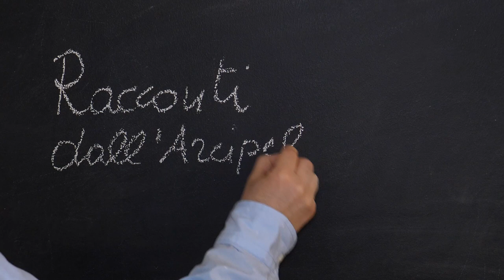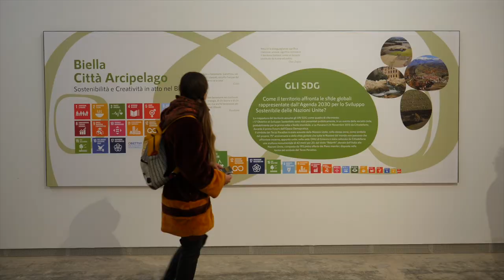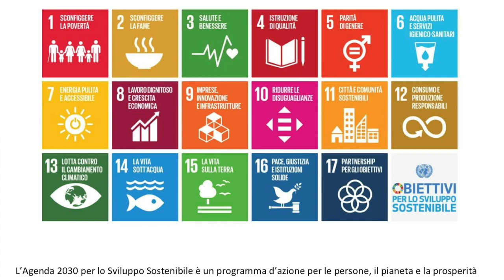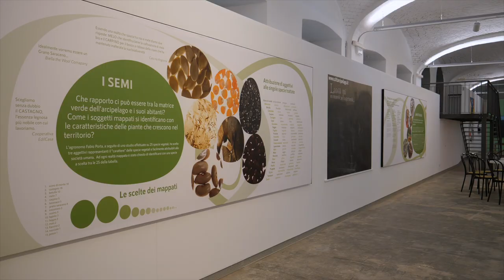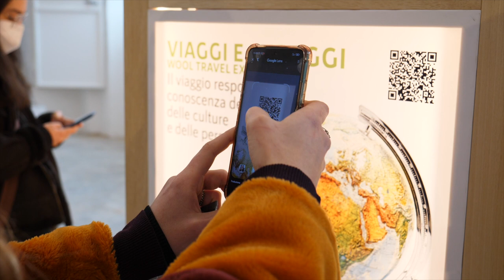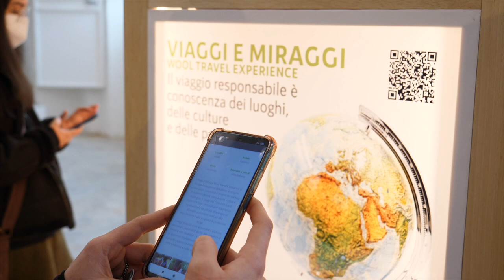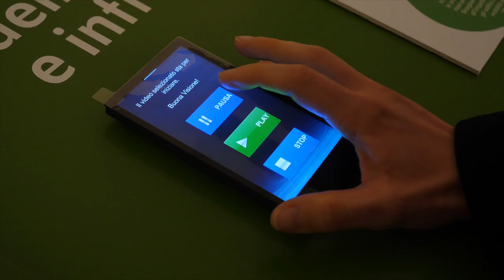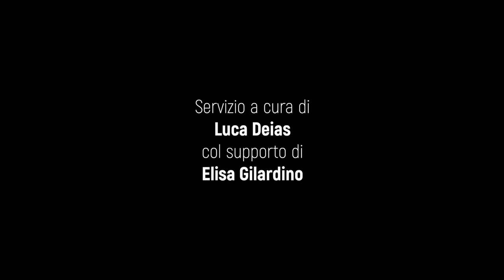"Racconti dall'Arcipelago #1" - Paolo Naldini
Prende il via la nostra rubrica "Racconti dall'Arcipelago", che darà voce, attraverso interviste e testimonianze, alle eccellenze innovative e sostenibili del Biellese.
L'episodio inaugurale, attraverso le parole di Paolo Naldini, direttore di Cittadellarte, mette in luce obiettivi e peculiarità della mostra laboratorio territoriale "Biella Città Arcipelago" a cui fa riferimento il nuovo format.
Servizio a cura di Luca Deias ed Elisa Gilardino.
Regia, riprese e montaggio di Andrea Battagin.
Vestire l’abito è una metafora: mettersi nei panni dell’altro significa sperimentare la possibilità di cambiare veste per cambiare “costume”, comprendendo altri punti di vista per convivere in armonia con il mondo che ci circonda. È in quest’ottica che Paolo Naldini propone nel corso dell'intervista una narrazione a tinte performative indossando 4 costumi differenti.

Le interviste dei "Racconti dall'Arcipelago" sono state realizzate nell'ambito delle iniziative TACT, progetto vincitore della terza edizione del Bando Creative Living Lab promosso dal Ministero dei Beni Culturali - Direzione Generale Creatività Contemporanea".